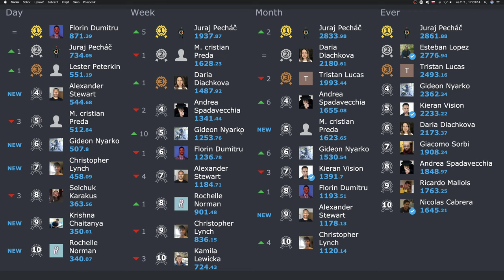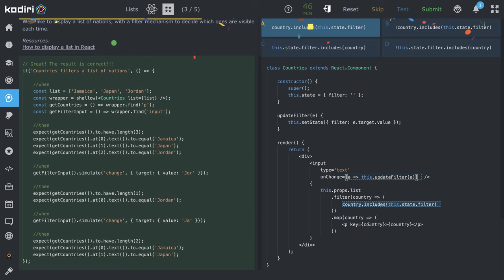1450 🍄 Zoznamy - Filtrujeme krajiny - Kodiri slovensky - ReactJS